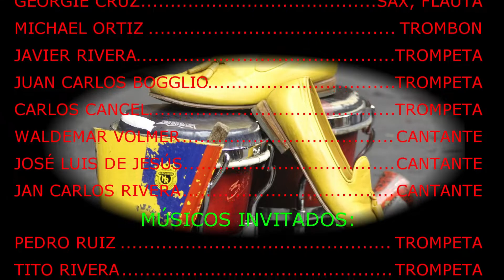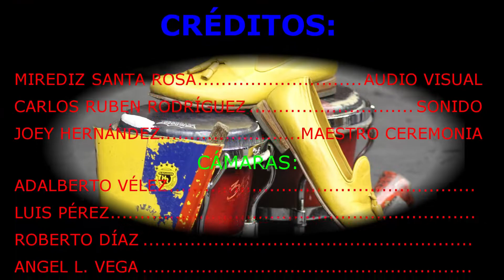EN MI ROSALES - DAVID MORALES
VELATORIO DE ROBERTO ROENA
COLISEO ROBERTO CLEMENTE, SAN  JUAN, PUERTO RICO
3 OCTUBRE 2021